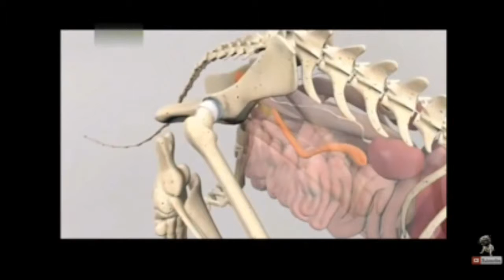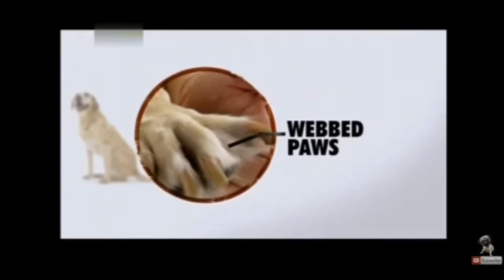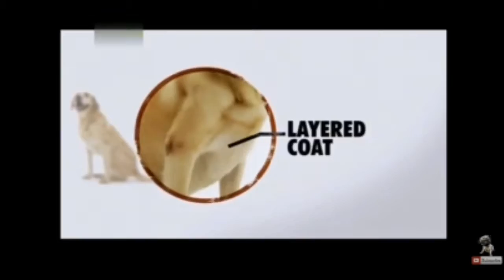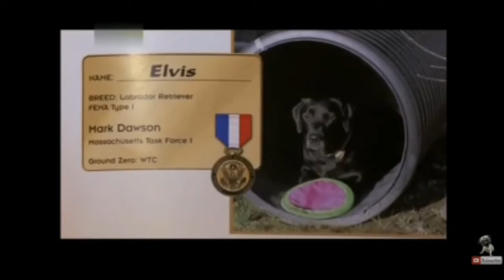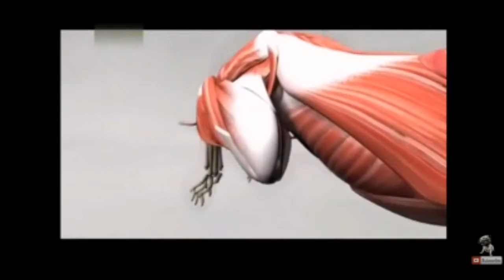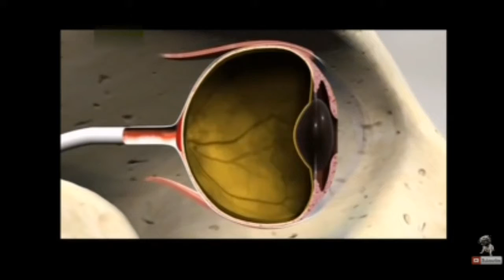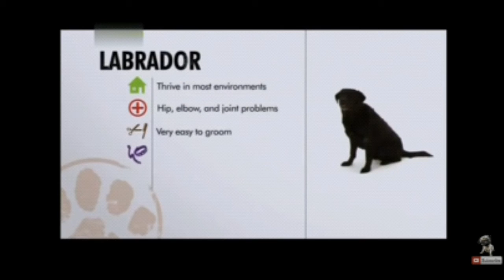Labrador retrieve information